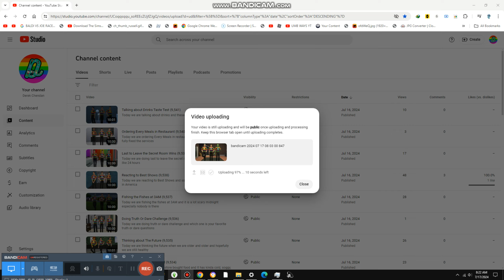Guessing Sniffles and Stephan’s Dance Moves {9,543}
Today we are guessing sniffles and Stephan and now we have 2 people instead of 1, it’s better